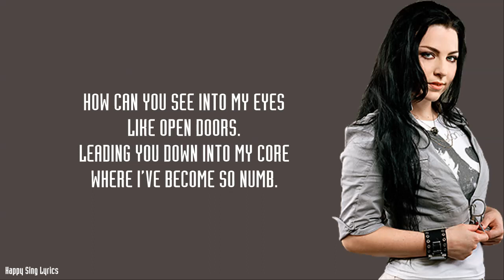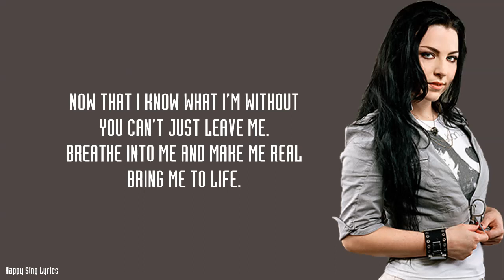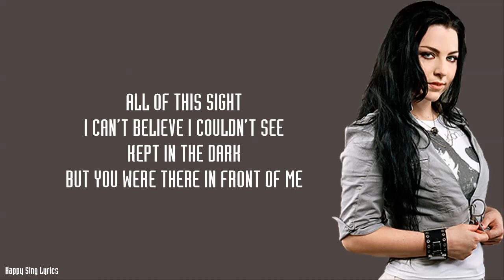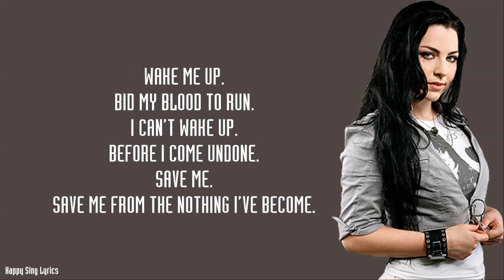BRING ME TO LIFE - EVENESCENCE (Lyrics)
Never miss our update!